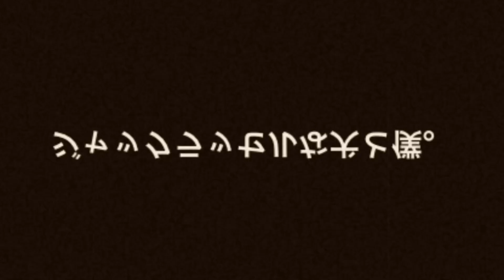アクションカメラで置いてみた。ジャックラッセルな犬。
☆自己紹介☆ 犬種はジャックラッセルテリアです。 名前はバンです。（５歳の僕が名付けました） ちなみに性別はメスです。 2020年9月24日に誕生したらしいです。